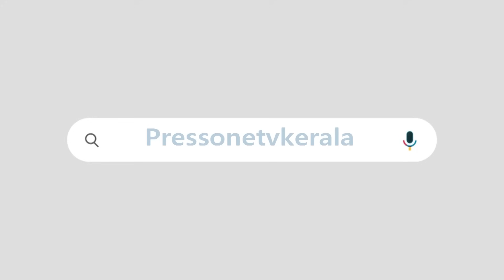മാങ്കൂട്ടത്തിന് മുട്ടൻ പണി വരുന്നു വ്യാജ രേഖ കേസിൽ പുതിയ നീക്കങ്ങൾ | RAHUL MANKOOTATHIL | CONGRESS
കോൺഗ്രസിൻ്റെ  ദേശീയ നേതാക്കൾ വരെ കുടുങ്ങാൻ സാധ്യത